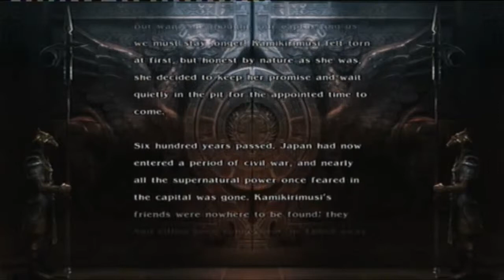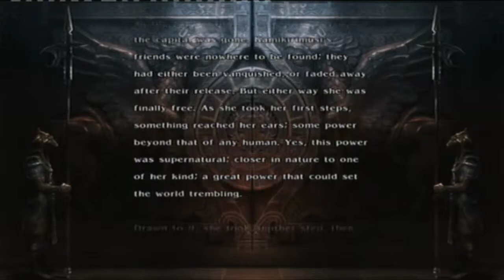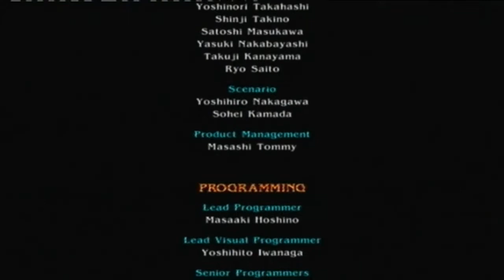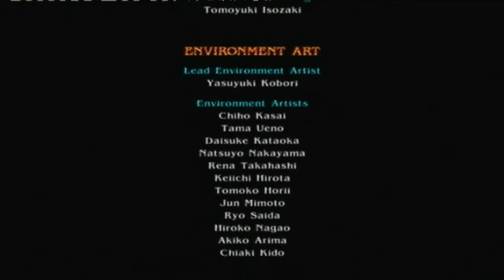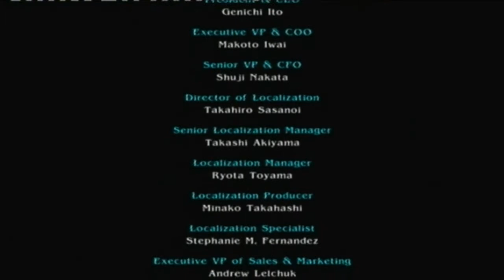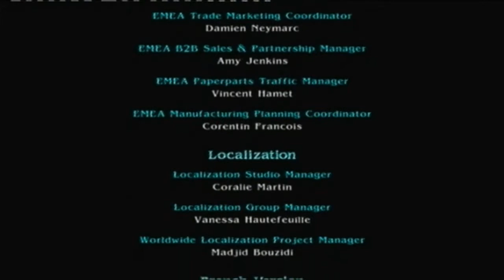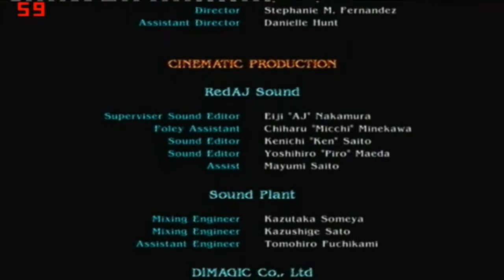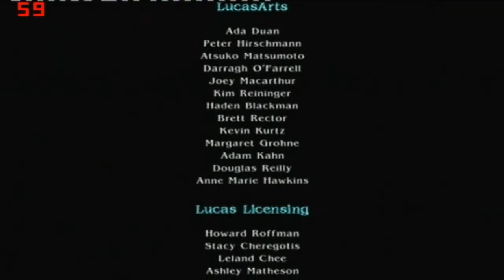SoulCalibur IV - PS3 - First Play 25 - Bonus Character - Kamikirimusi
the second bonus character